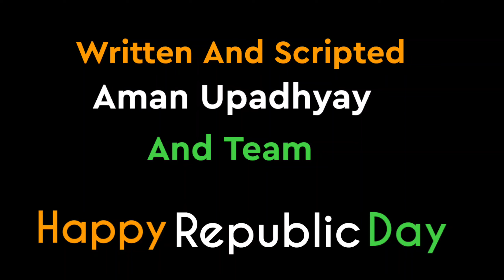Republic Day क्यों मनाते है ? Comedy And Motivational Video || Aman Upadhyay vines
Aman Upadhyay Vines is a channel that chronicles the everyday happenings in the lives of AU and his family member Aman upadhyay Vines is an actor, comedian and entrepreneur.I began My journey in 2020 And Still running Lets Se What Happen in Future. Hey guys video ko bhar ke pyar doo taki Hum apko ek ek se video and content de sake thank you your loving Aman Upadhyay Vines This is the official channel of Aman Upadhyay.